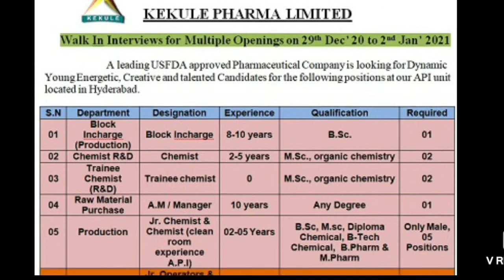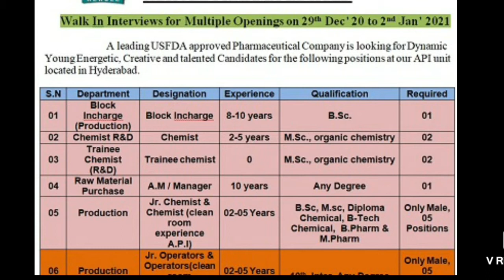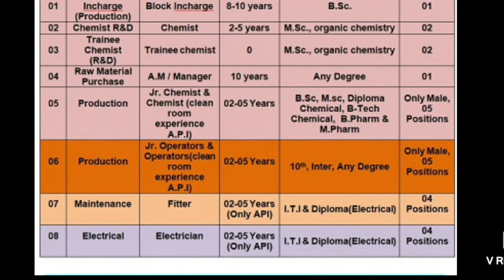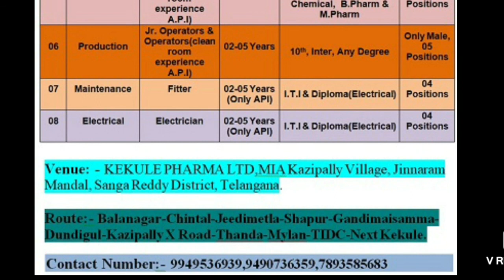Kekule Pharma Jobs 2020/Pharma Jobs/Pharma news/Pharma/Manapharma/ Latest Pharma Jobs